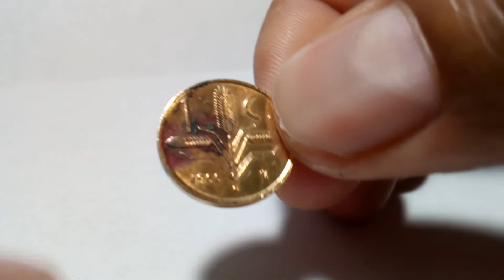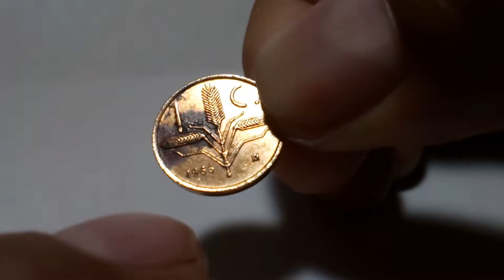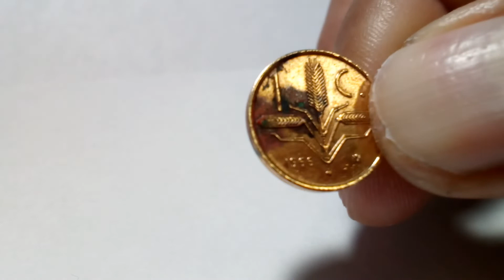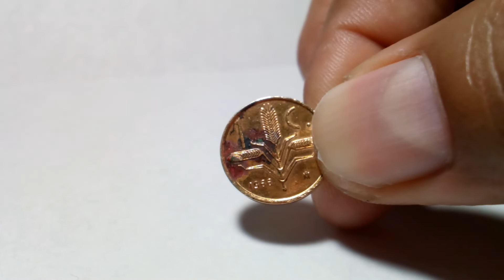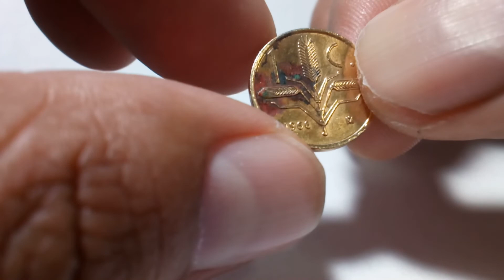Moneda de 1 Centavo Mexicano de 1966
Este centavo en un estado sin circular tiene un costo de $400 Pesos Mexicanos Aproximadamente.

KM 417 CENTAVO Años de Acuñación de 1950 a 1969
2.0000 g., Latón, 16 mm. Obv: Armas nacionales, águila.
izquierda Rev: Avena ramitas Menta: Ciudad de México Nota: Menta marca Mo.

KM 418 CENTAVO Años de Acuñación 1970,1972,1973
1.5000 g., Latón, 13 mm. Obv: Armas nacionales, águila.
izquierda Rev: Ramitas de avena Menta: Ciudad de México Nota: Reducida